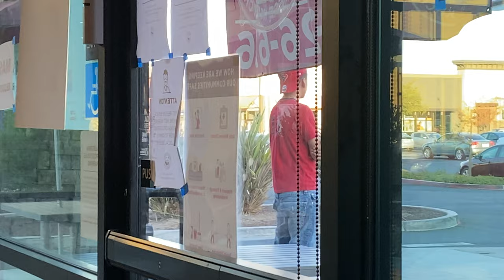Dutch bros Truck Meet, SI QUEMA CUUHHH | Joanna Rubalcaba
Hello!
Thank you you for being here!
This is a short video of us going to a truck meet , hope you all enjoy!
Comment down bellow if your truck/car did make it in the vlog!